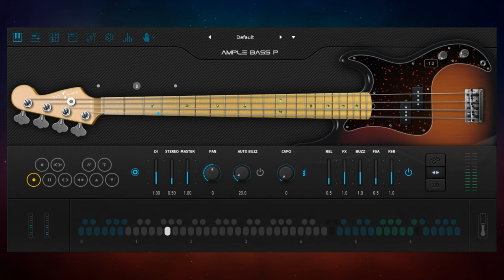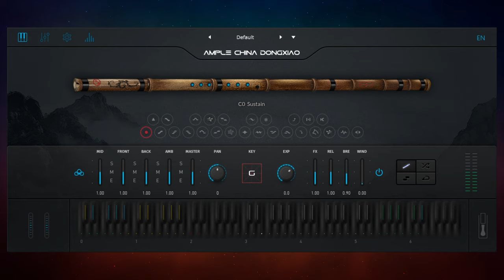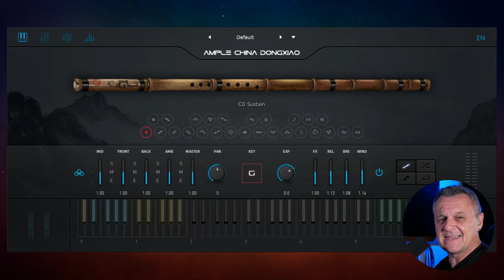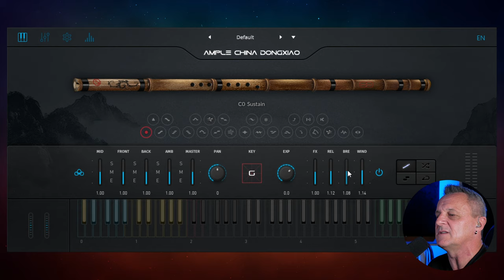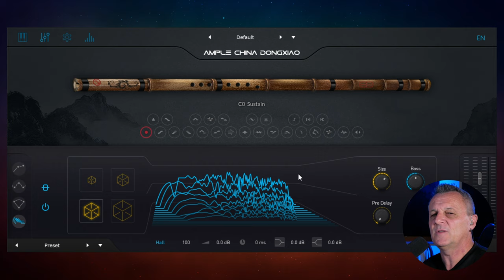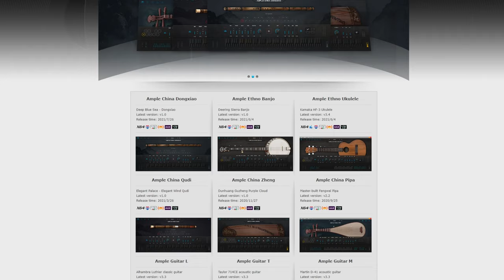Ample Sound Dongxiao Review and AWESOME GIVEAWAY!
In this video I review the Ample Sound Dongxiao, and have a fantastic giveaway!